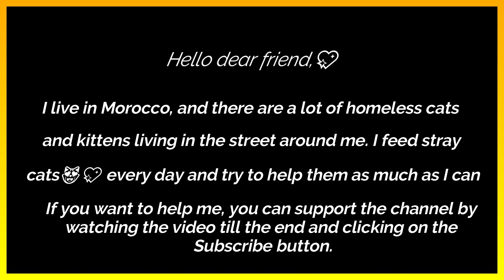Feral Cats Cat foster care Cat Rescue Cat feeding programs Cat behavior problems Cat colonies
The video showcases the dedication and hard work of the volunteers who spend countless hours rescuing, feeding, and providing medical care to stray and feral cats. Viewers get a firsthand look at the challenges these volunteers face, including dealing with uncooperative cats, limited resources, and the emotional toll of caring for animals in need.

Throughout the video, there are heartwarming moments that showcase the bond between cats and humans. Some of the volunteers share touching stories of cats that they have helped rescue and rehabilitate, and how these cats have become beloved members of their families.

The video also addresses the issue of cat overpopulation, which is a significant problem in many cities and communities. By implementing TNR programs, volunteers can help reduce the number of cats that are born on the streets and provide a humane solution to managing the cat population.

In addition to discussing the challenges of cat homelessness, the video also highlights the solutions that are available, such as cat adoption and foster care. Many animal shelters and rescue organizations offer these programs to help find loving homes for cats in need.

Overall, the video provides a comprehensive overview of the complex issue of homeless cats and the various ways that volunteers and organizations are working to improve their lives. It is a powerful reminder of the importance of compassion, dedication, and community involvement in making the world a better place for all animals.
The video may show footage of cat colonies, which are groups of cats that live together in a particular area. Cat colonies are often formed when abandoned or feral cats gather in an area with a source of food and shelter. The video could highlight the challenges that cat colonies pose, such as the spread of disease and the potential for overpopulation.

The video could also discuss the importance of cat feeding programs, which provide food and water for community cats. These programs are often run by volunteers and help to ensure that cats have access to basic necessities.

The video may also address the issue of cat behavior problems, such as aggression or litter box issues. The volunteers in the video could share their experiences in dealing with these issues and provide tips on how to manage them.

The video could also discuss the importance of cat health issues, such as vaccinations and spaying/neutering. These measures are essential for keeping cats healthy and preventing the spread of disease.

Finally, the video could showcase the role of cat-friendly cities in promoting cat welfare. A cat-friendly city is one that has policies and programs in place to support the needs of cats and their human caregivers. This could include things like providing access to veterinary care, creating safe outdoor spaces for cats, and implementing TNR programs.

Overall, the video could provide an in-depth exploration of the many issues related to homeless cats and the efforts being made to improve their lives. By educating viewers about these issues and highlighting the work of dedicated volunteers and organizations, the video could inspire viewers to get involved and make a difference in their own communities.